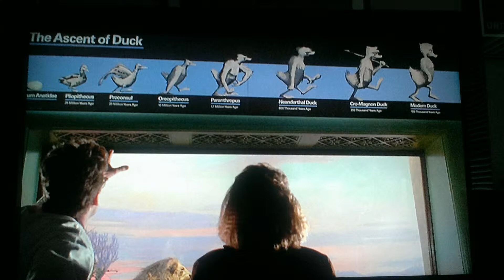LE POINT COMICS episode 8 Howard the duck TOME 2 La chasse aux canards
Le deuxième tome du canard si vous vous demandez encore de qui il peut bien s’agir ...